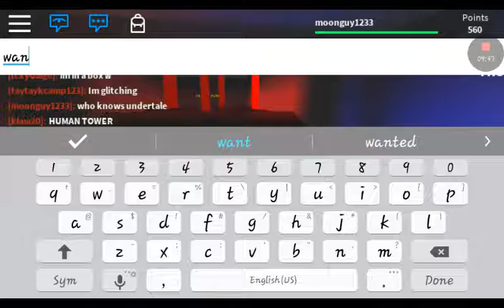Prop hunt #1 with killerdiego132 determination and taking out the trash and puns